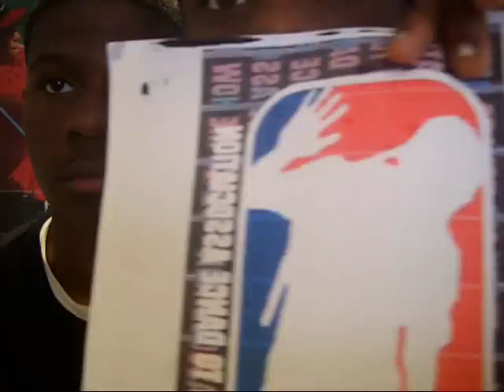S1 TWINZ - CONTEST WINNERS :D + DANCING & RANDOM FOOTAGE (PLEASE COMMENT)